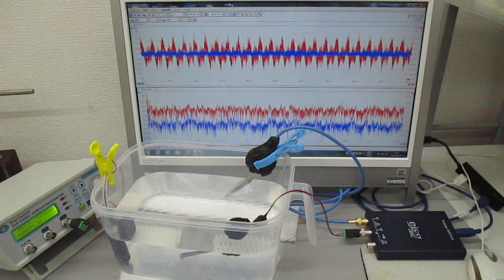超音波システム（音圧測定解析、発振制御）